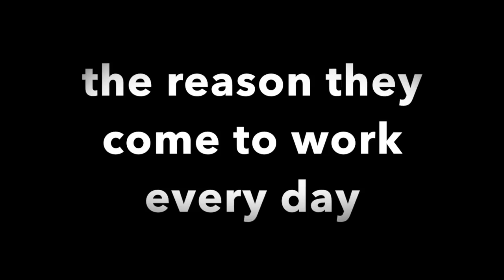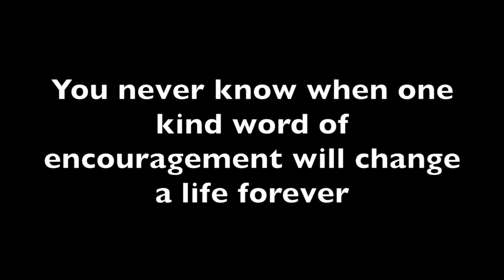Franklin Middle School Positivity Challenge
You never know when one kind word of encouragement will change a life forever.